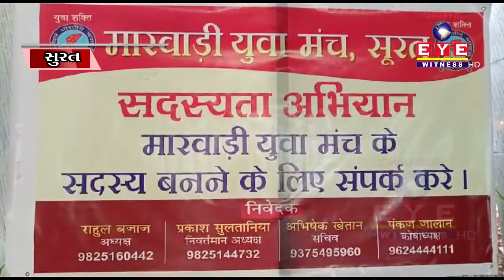SURAT : મારવાડી યુવા મંચ દ્વારા રક્તદાન મહાદાનની થીમ ઉપર યોજાયો કેમ્પ || EYE WITNESS